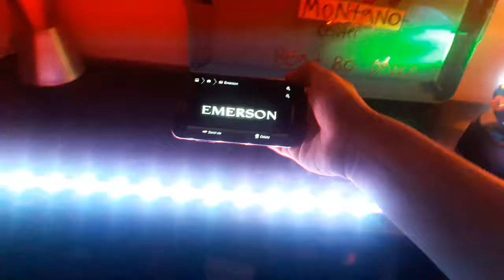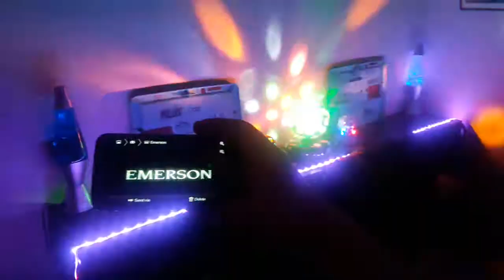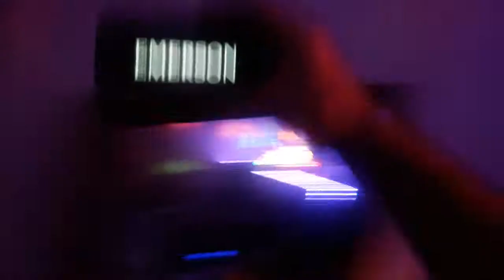Emerson - Nobody's Perfect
Emerson - Nobody's Perfect Music Video 2019 Concert

Artist By Hannah Montana